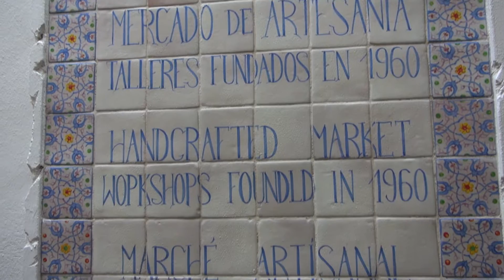CORDOVA AndalusiaVamonos! documentario di viaggio pt.2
Vamonos alla scoperta dell'Andalusia con questo reportage in sei puntate realizzato da Fabrizio Vaghi e Silvia Sissa.

Nella seconda puntata viaggiamo in direzione Cordova, passando per Carmona e Ecija. Cordova è la città che fu la capitale del califatto arabo, dove convivevano le tre culture araba, ebraica e cristiana. Il simbolo della città è indubbiamente la Mezquita-Catedral, maestoso edificio (un tempo terza moschea più grande del mondo) convertita poi in cattedrale cristiana dopo la Reconquista della penisola iderica. Questo e altro nella bellissima e caratteristica città andalusa, e nella prossima puntata il viaggio prosegue verso Granada. Vamonos!

Una produzione Vaghi per il mondo per la regia di Fabrizio Vaghi.
Registrazione Luglio 2015. Tutti i diritti riservati, vietata la riproduzione e la copia non autorizzata.